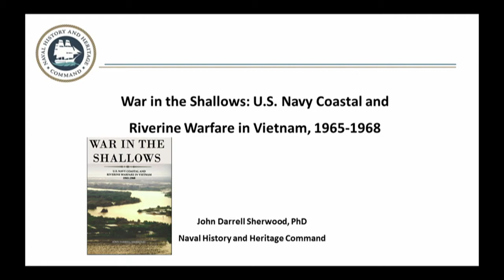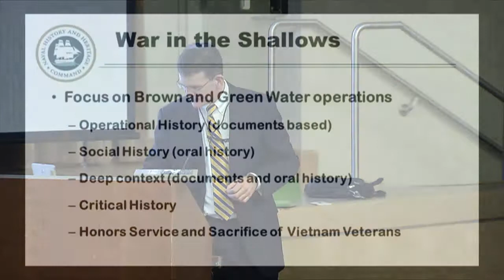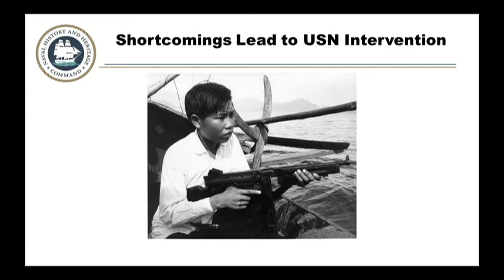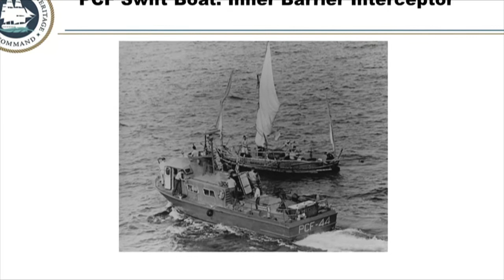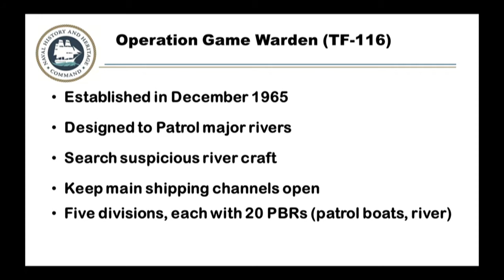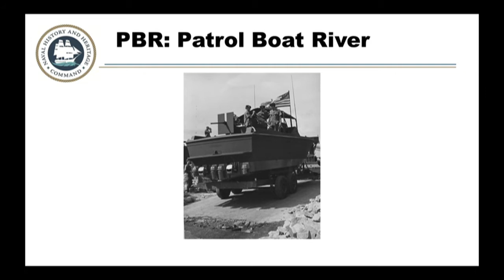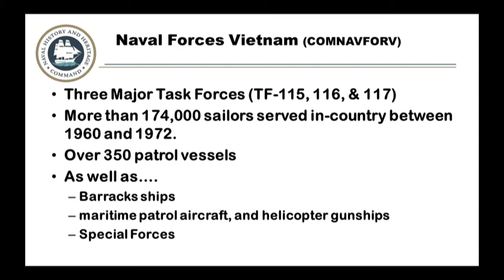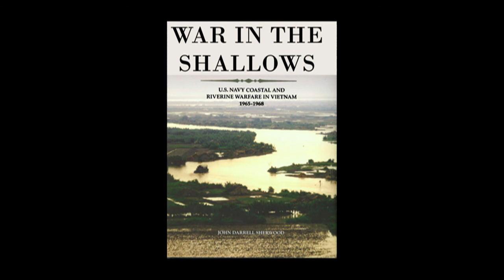"War in The Shallows: U.S. Navy in Vietnam, 1965-68"